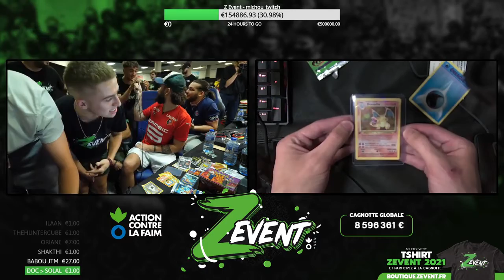INOXTAG ET MICHOU PACK DRACAUFEU AU ZEVENT